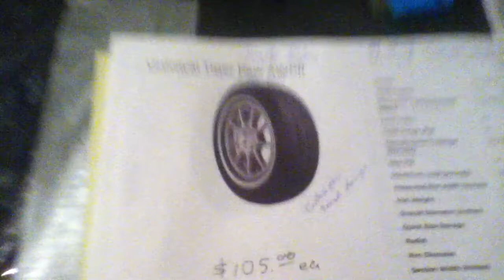IMG 26201 - uniroyal tiger paw tire